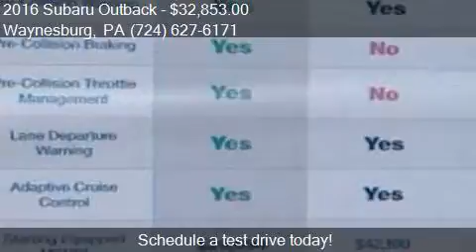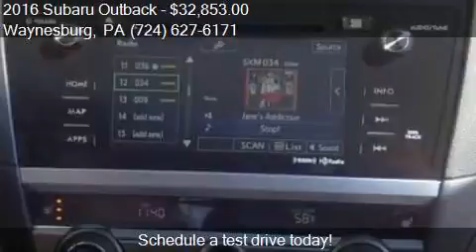2016 Subaru Outback 2.5i Premium AWD 4dr Wagon for sale in W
This 2016 Subaru Outback 2.5i Premium AWD 4dr Wagon is for sale in Waynesburg, PA 15370 at New Vehicles.

Engine: 2.5L H4
Transmission: CVT 6-Speed
Color: BLUE
Mileage: 3
Contact Bortz Chevrolet Subaru 249 E Roy Furman Hwy Waynesburg, PA 15370 to test drive this 2016 Subaru Outback 2.5i Premium AWD 4dr Wagon today.